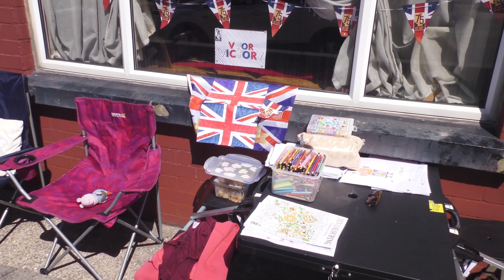VE day Vickerstown, Walney Island, Barrow-in-Furness 2020